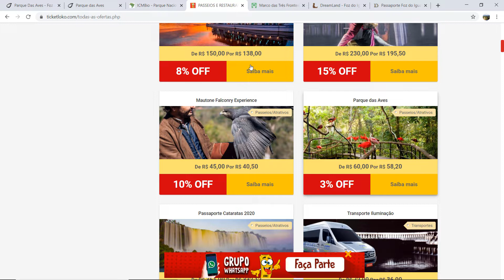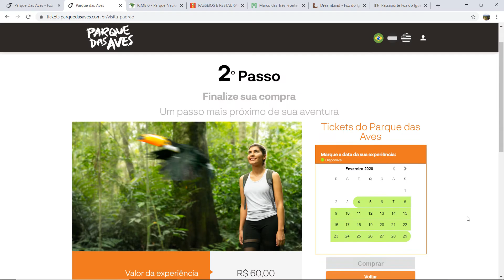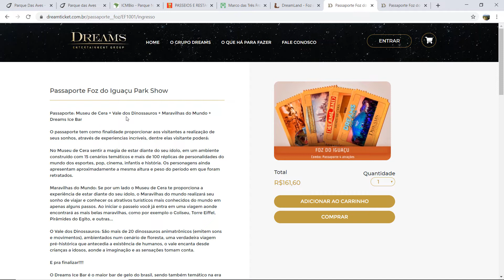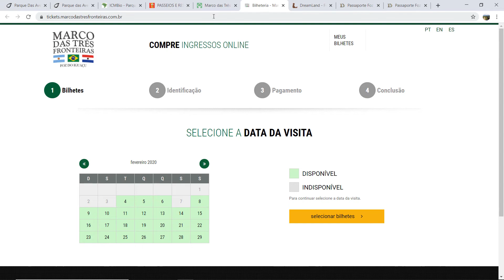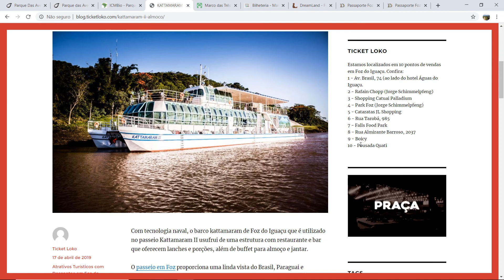DICAS DE PASSEIO EM FOZ DO IGUAÇU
Neste vídeo mostro à vocês dicas dos principais passeios em Foz do Iguaçú e onde conseguir desconto para cada atração, espero que gostem das dicas. Não se esqueçam de curtir o video e de se inscrever pois toda semana postarei aqui dicas de viagens e passeios com desconto!!